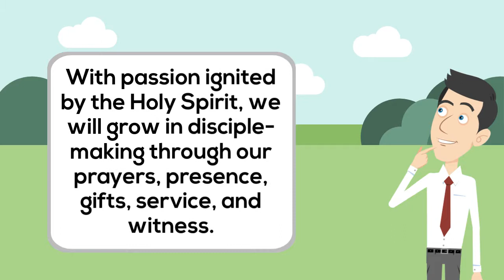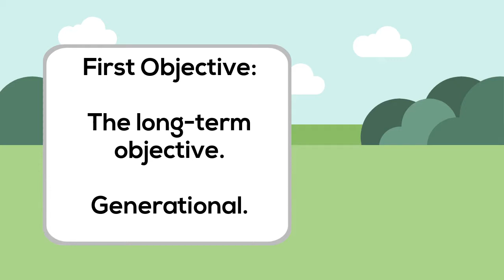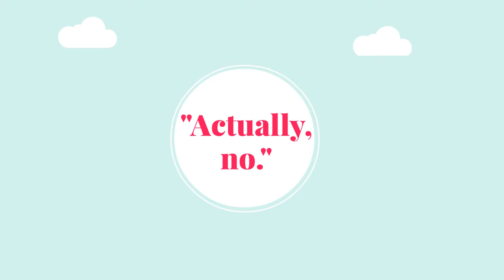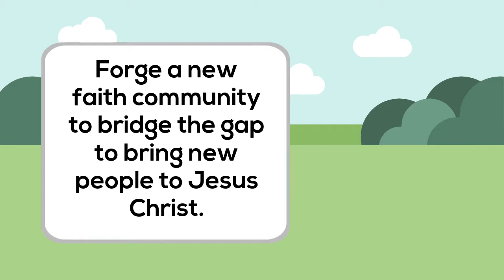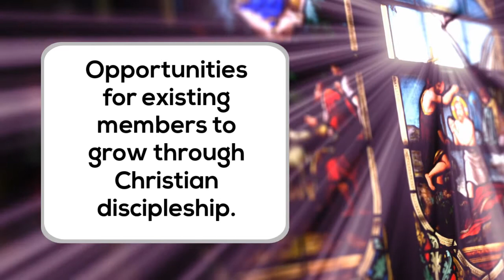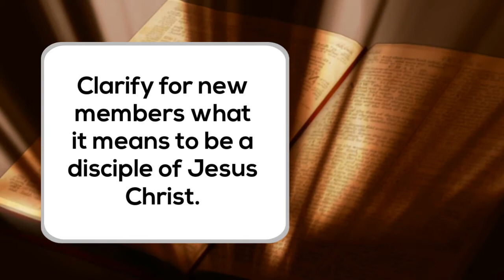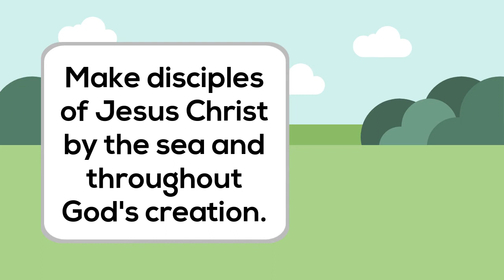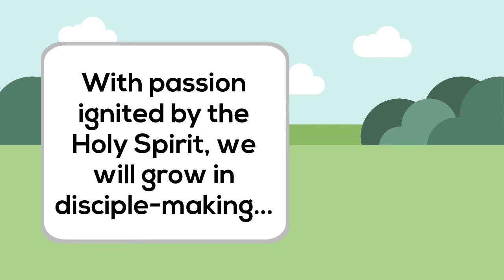Vision Team Video 3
This is the third and final video from the Vision Team of Ann Street United Methodist Church in Beaufort, NC, with help from Rev. Taylor Mills on visuals and Ben Ball on audio.